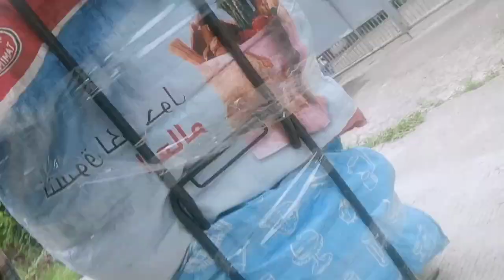My daily journey work work....with Etel Ate Shopee...